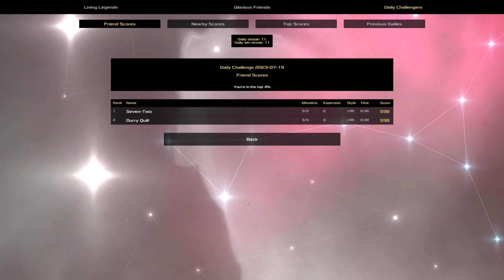Heat Signature Daily - Jul 19 '23 - A Swing and A Miss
I'm (occassionally) getting back into Twitch streaming sometimes if that's your thing

1. No bashdashing, with or without a macro
2. When using a slipstream (and directly after it runs out), no pathfinding may be used
3. No interacting with the ship interior from space (e.g. swapping with, crashing, subverting guards/systems)
4. No using the brick while you are hanging out in space outside the ship's range or on a station
5. No activating of the target item of a steal mission